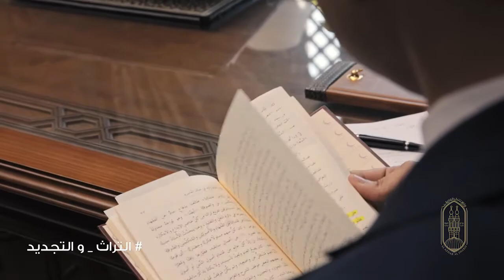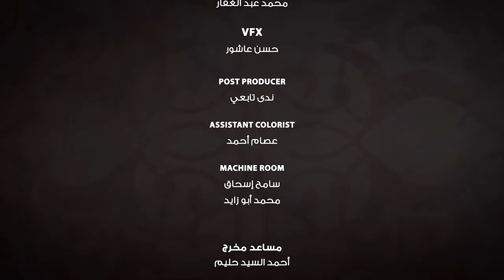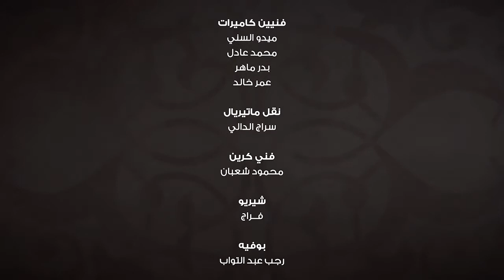الحلقة الرابعة - برنامج الإمام الطيب 2 - التراث والتجديد الجزء الاخير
شاهد بالفيديو في حلقة اليوم من برنامج الإمام_الطيب .. حديث فضيلة الإمام_الأكبر عن التراث والتجديد وعلاقة الحضارة الإسلامية بالحضارات الأخرى